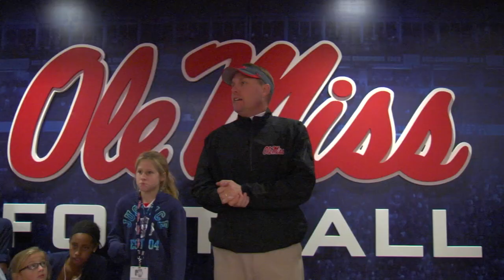In These Red Jerseys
vs. Arkansas 2013